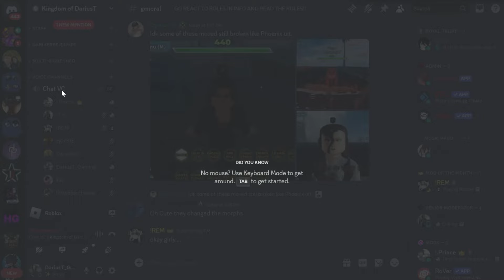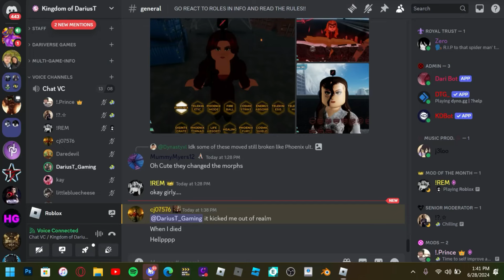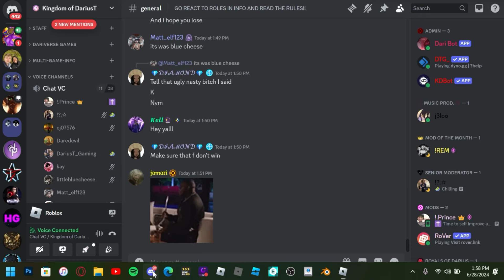TOXIC 1V1’s Tournament in Heroes Online World | [T-FORCE EDITION]!!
INTRO,OUTRO, & BACKGROUND MUSIC made by my friend sync- “j3loo# 5541” on discord. Be sure to hit him up for some fire custom music in my discord server. His commissions are open and very affordable!